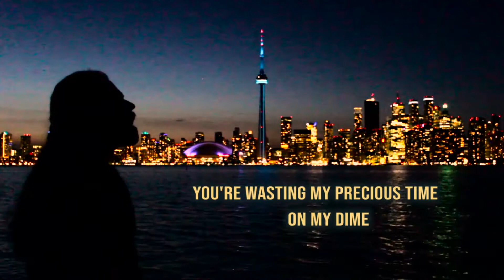Natasha Arsenault Director Reel February 2019